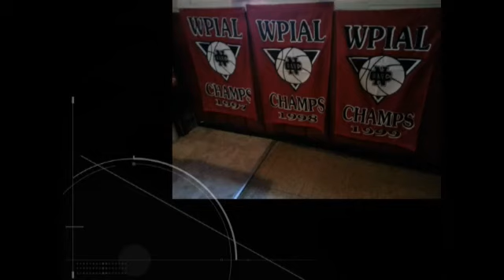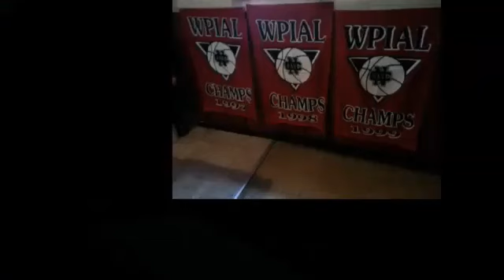NCTV45 CEDARS SPORTS CORNER REPORT SATURDAY AUGUST 20 2022 PLEASE SHARE